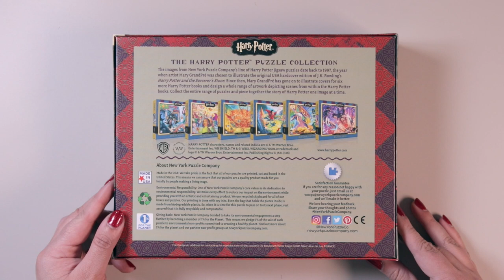HARRY POTTER CHRISTMAS AT HOGWARTS JIGSAW PUZZLE TIME LAPSE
Merry Christmas lovelies! Sit back, relax and watch this oddly satisfying time lapse of me completing this Harry Potter Christmas at Hogwarts Jigsaw Puzzle!

🌟  FEATURED ITEM 🌟
New York Puzzle Company - Harry Potter Christmas at Hogwarts - 500 Piece Jigsaw Puzzle

Please note that this video is not sponsored and that all opinions are my own.